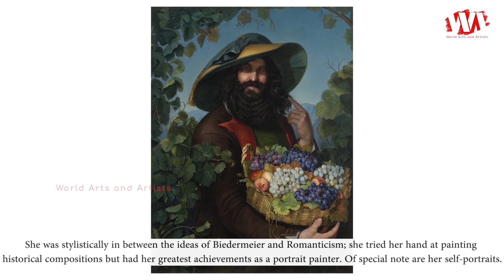Artist Katarina Ivanovic (1811 - 1882) Serbian Painter | WAA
Katarina Ivanovic was born 1811, died 1882, was a Serbian painter from the Austrian Empire (later Hungary in Austria-Hungary). She is regarded as the first Serbian female painter in modern art history.

During her studies at the Academy of Fine Arts in Vienna she travelled to Munich, Paris and Italy. She brought new themes to Serbian painting: Genre art and still life. She was stylistically in between the ideas of Biedermeier and Romanticism; she tried her hand at painting historical compositions but had her greatest achievements as a portrait painter. Of special note are her self-portraits. As the first educated Serbian painter, in 1876 she became the first woman member of the Serbian Learned Society and one of the founders of the National Museum in Belgrade.